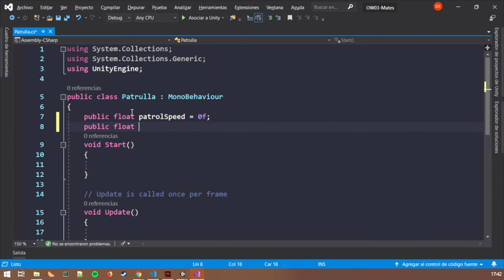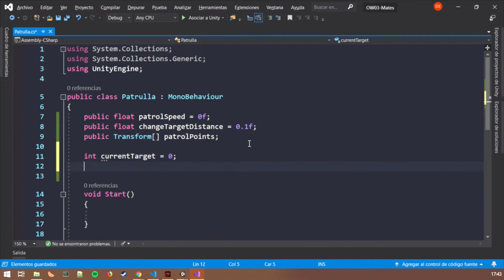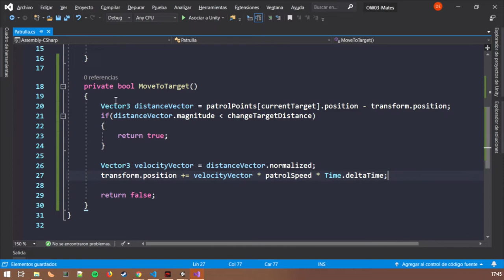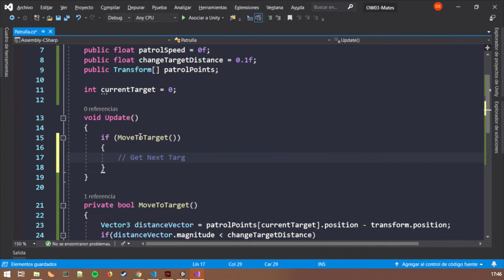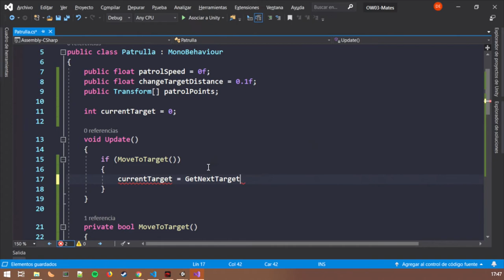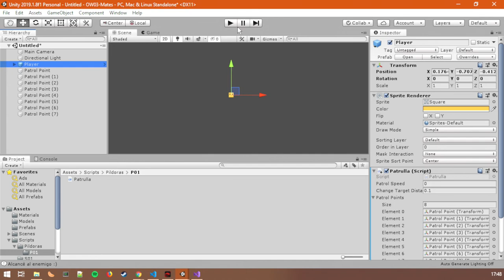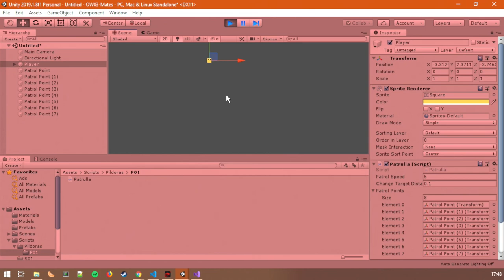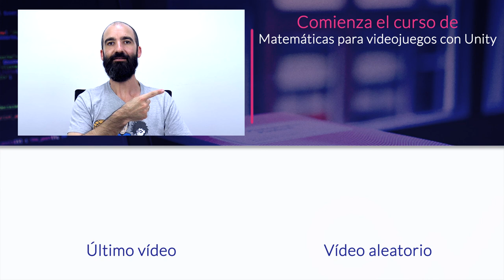Cómo crear una Patrulla con Unity - Tutorial en Español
Aprende cómo crear un script para hacer una patrulla entre diferentes puntos para tu videojuegos creados con Unity.